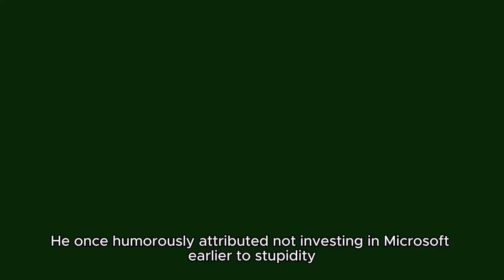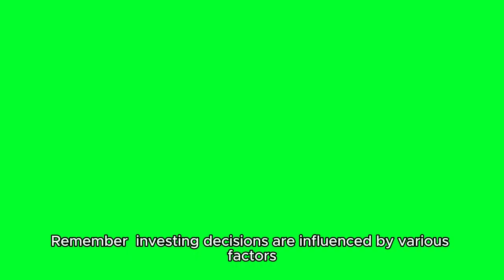Will Warren Buffet buy Google and Microsoft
Warren Buffett’s Take on Google and Microsoft”
Hello, everyone! Today, we’re diving into the investment world with a focus on two tech giants: Alphabet (Google) and Microsoft. Let’s see what Warren Buffett, the Oracle of Omaha, has to say about these companies. Alphabet, the parent company of Google. Did you know that Warren Buffett indirectly owns Alphabet shares? Here’s how: Berkshire Hathaway, Buffett’s company, holds shares in Markel, a specialty insurance company. Markel, in turn, has investments in Alphabet. Buffett himself recognized Google as an extraordinary business with aspects of a natural monopoly back in 2017. Now, let’s talk about Microsoft. Surprisingly, it’s not in Buffett’s portfolio. Here’s why: Technology isn’t Buffett’s comfort zone due to its unpredictability. He once humorously attributed not investing in Microsoft earlier to ‘stupidity.” The challenge lies in assessing Microsoft’s valuation relative to future earnings.
In summary, while Buffett indirectly benefits from Alphabet through Markel, he remains cautious about Microsoft. Remember, investing decisions are influenced by various factors, and even the Oracle himself isn’t immune to missed opportunities.